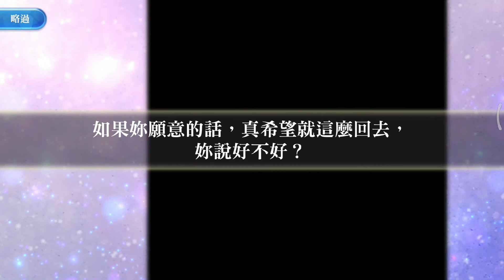戰刻 閃電般的兩人 丹羽長秀 揮舞刀刃 竹中半兵衛 狂風 因版權緣故劇情錄影link放在下方